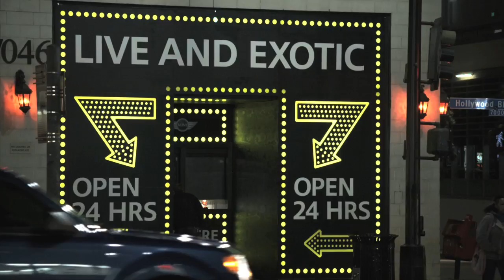MINI Roadster: Topless Thrills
We gave our new MINI Roadster convertible its very own Hollywood peep show. There's no word yet on whether it will get its own star on the Walk of Fame, but it's safe to say MINI made quite an impression. Check out this exclusive footage, but remember this video may be TTFW (Too Thrilling For Work).